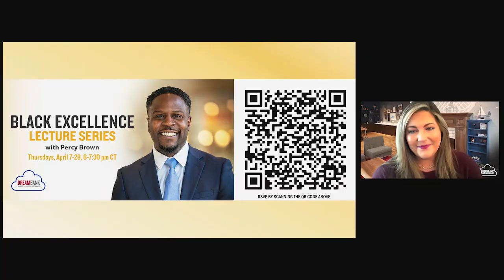Women's History, Present and Future: A Talk with Emily Chang | DreamBank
We had the honor of hosting Emily Chang, Emmy Award-winning journalist, anchor and executive producer at Bloomberg TV and author of the national bestseller, “Brotopia: Breaking Up the Boys’ Club of Silicon Valley," for an inspirational Women's Herstory Month keynote!

In this talk moderated by American Family Insurance DreamBank Manager, Natalie Healy, Emily touches on topics such as the Global Women's Movement, women in business, work-life balance, ways that anyone can support women, her own dream pursuit and advice for others who are pursuing their own dreams.

Emily Chang is a five-time regional Emmy award winner born and raised in Kailua, Hawaii. She graduated magna cum laude from Harvard University and began her career as a news producer at NBC in New York. Today, she’s an executive producer and host of the daily Bloomberg Technology show and the interview series Studio 1.0. Emily also sits on the board of BUILD, a national non-profit organization that uses entrepreneurship to excite and propel disengaged, low-income students through high school to college success.